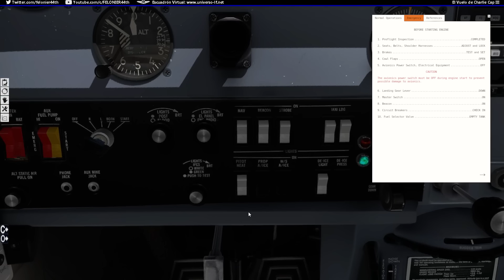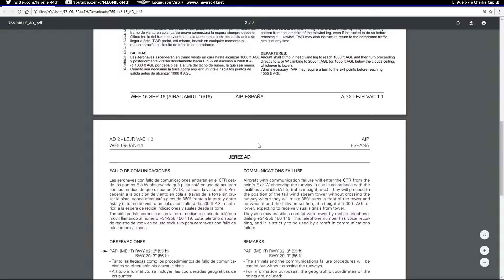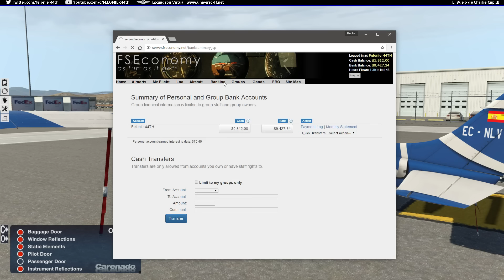XPlane11 | El vuelo de Charlie cap 3 | Evitando la bancarrota! | VFR Jerez - Málaga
Tercer capítulo de la serie, volvemos a IVAO (para no salir) y nos encontramos con fuertes problemas económicos tras meses de parón, toca hacer un vuelo corto para ganar algo de dinero y buscar algo de trabajo para continuar rumbo Norte.

Mis Addons en este vídeo:

Xplane11
Carenado 210 Centurion + REP Simcoders
Xenviro
IVAO
FSEconomy
XCamera
Malla gratuita de España Altpilotx.net

Todos los aeropuertos mostrados en este vídeo son gratuitos y pueden adquirirse en X-Plane.org